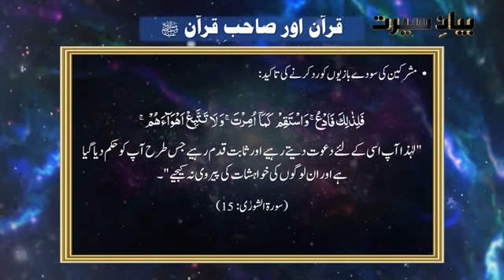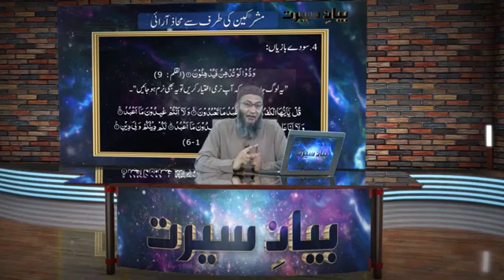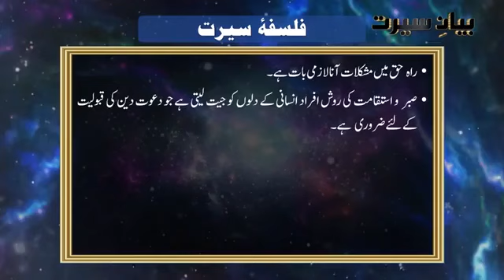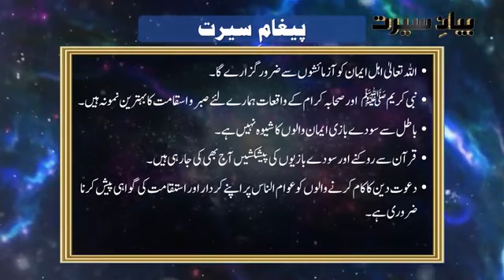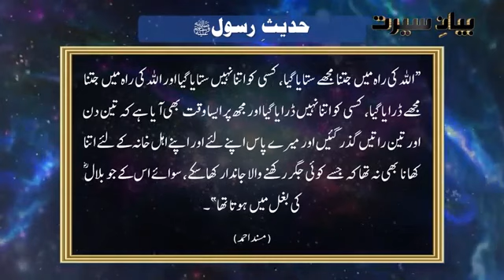Episode 07 - Mushrikeen ki Taraf Se Mahaz Arae aur Zulm o Sitam | Shuja uddin Sheikh | Bayan Seerat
Episode 07 - Mushrikeen ki Taraf Se Mahaz Arae aur Zulm-o-Sitam by Shuja uddin Sheikh